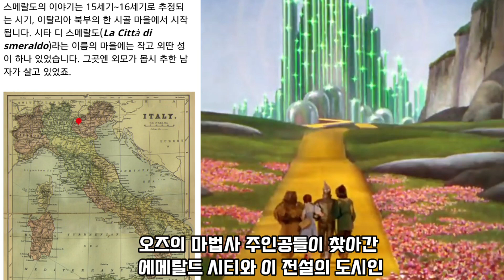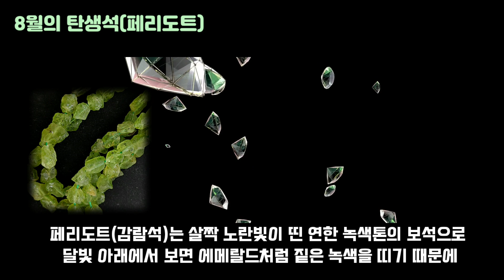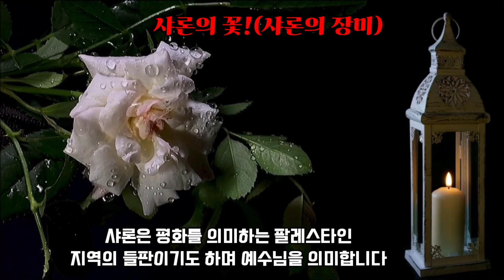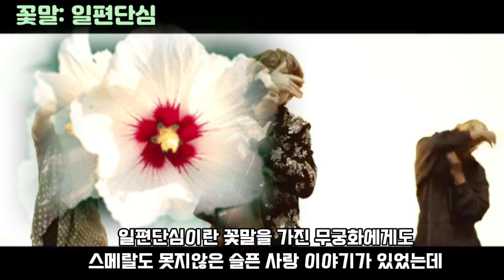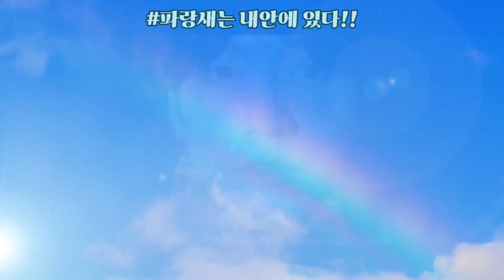[BTS]전설의 스메랄도 꽃은 이미 당신도 알고있는 꽃이다?!(다시 시작하는 화양연화 미리 보기)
스메랄도에 대한 두번째 이야기 입니다.
방탄소년단의 BU세계관 속 스메랄도 꽃의 정체와 8월중 컴백할것 같은 방탄소년단의 새롭게 펼쳐질 이야기들 미리 예측해 봅니다.